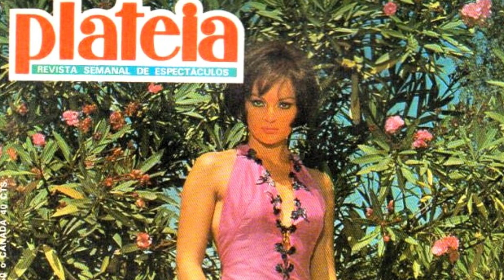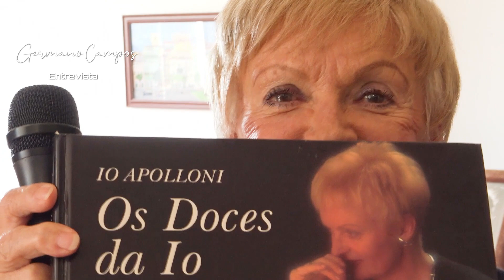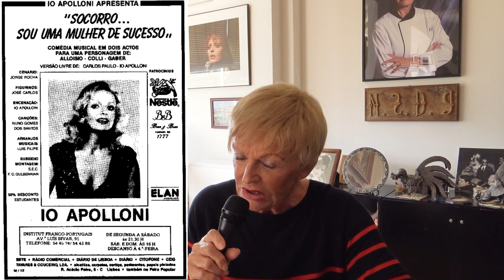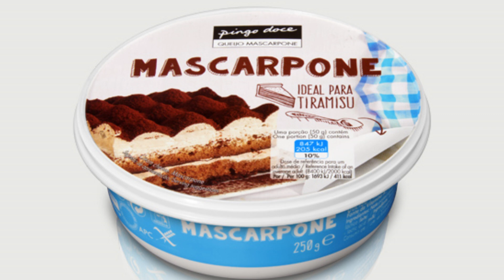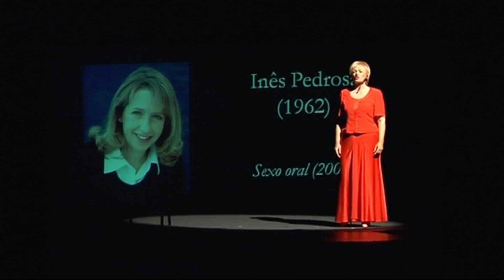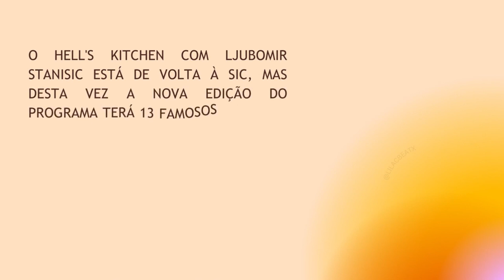GCE - GERMANO CAMPOS ENTREVISTA: IO APPOLLONI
A beirar os 80 anos (que completará em 2025), a actriz Io Appolloni está a assinalar 60 anos de vida e carreira em Portugal.
Embora se sinta bem lusa, Io admite que há ainda quem a considere apenas "a italiana", um sentimento misto de inveja e desconsideração.
Com três filhos e sem netos, Io abre o livro da sua vida, fala abertamente dos homens que amou, dos sonhos que não concluiu e da forma como gostaria de celebrar oito décadas de vida.
Imagens adicionais: RTP e SIC